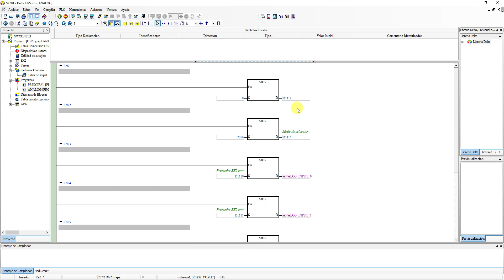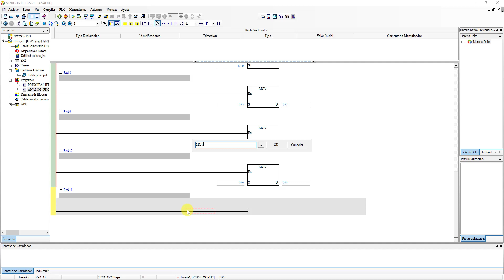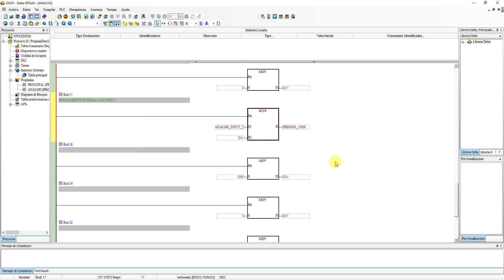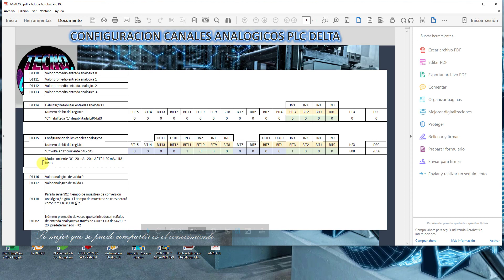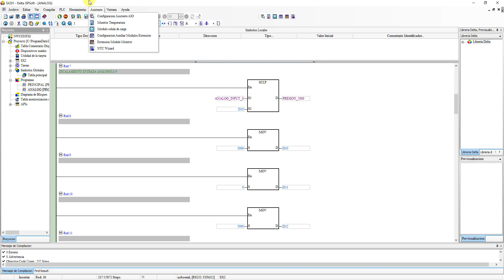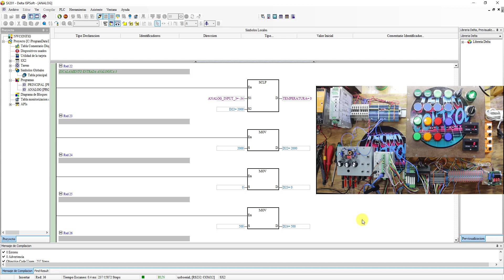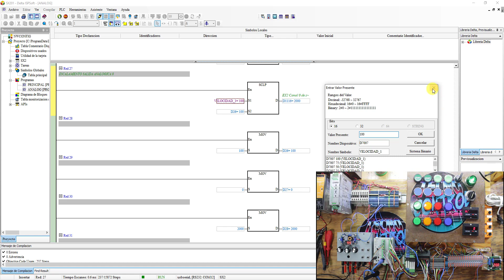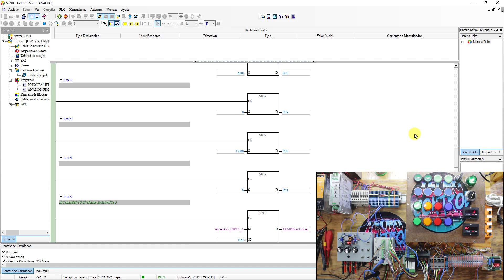PLC DELTA DVP20SX2, CONEXIÓN, ESCALAMIENTO DE VALORES ANALOGICOS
En este video veremos la escalación de nuestras entradas y salidas analógicas.
Saludos